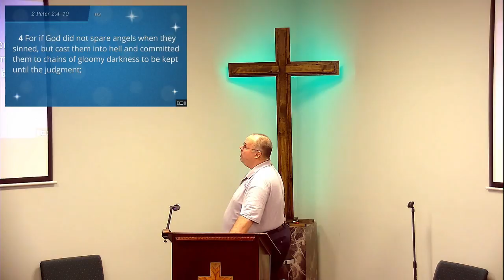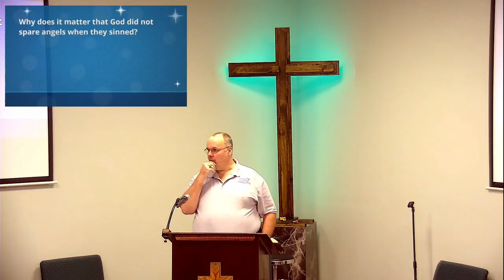Is Genesis History Bible Study #20 June 17, 2018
Is Genesis History Bible Study #20